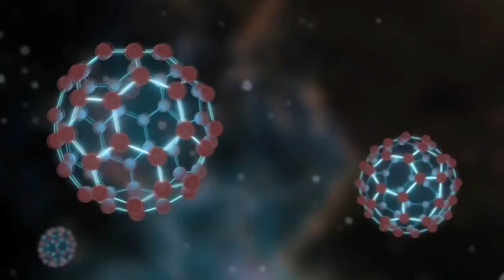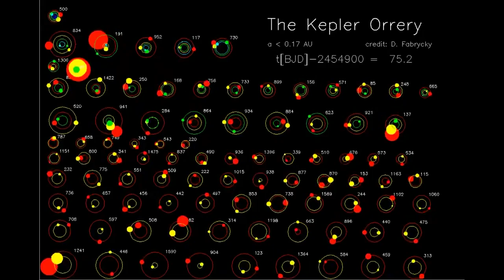We are the Universe (Lawrence Krauss, Neil Degrasse Tyson, Carl Sagan)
Watch in HD for the best viewing experience. :)

Created by Tim Asdoorian for Stanford University's HumBio 183: Astrobiology and Space Exploration taught by NASA Ames's Lynn Rothschild.

Credits:
Carl Sagan (Cosmos and Pale Blue Dot)
Neil deGrasse Tyson (Time Questions)
Lawrence Krauss (A Universe from Nothing)

"Leaving Earth" - Mass Effect 3 Soundtrack